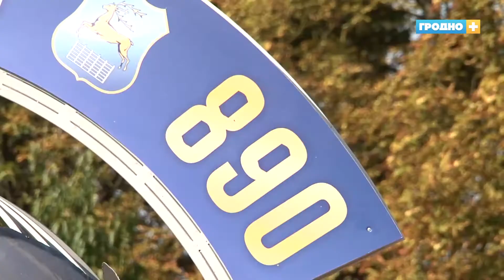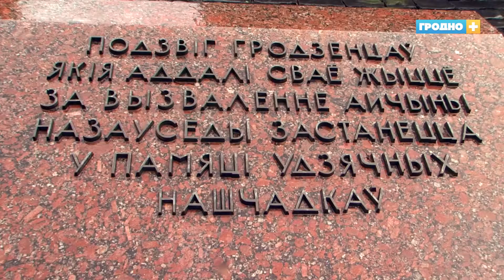В Гродно прошла торжественная церемония возложения цветов к памятнику погибшим воинам